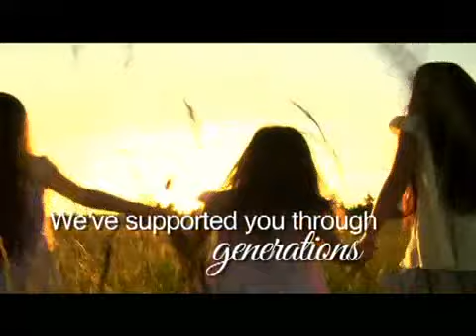The Spring Air BackSupporter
Rest and test the Spring Air® BackSupporter™ at Best Mattress Buys and discover a truly superior sleep experience.

For 85 years, Spring Air® has provided the comfort and support that is critical to a better nights' sleep.

For generations families have trusted Spring Air® to give them the support and the energy to get through their day!